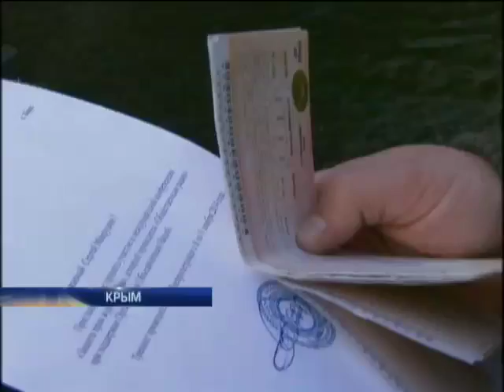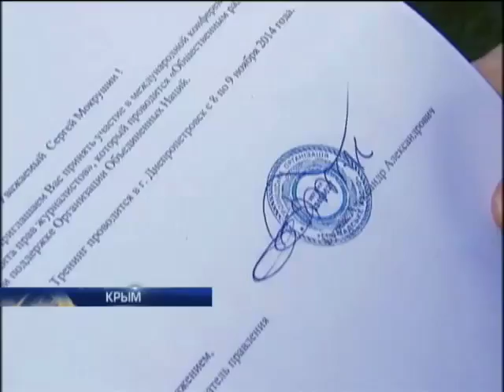Выехать из Крыма: проезд без очереди стоит 1000 грн